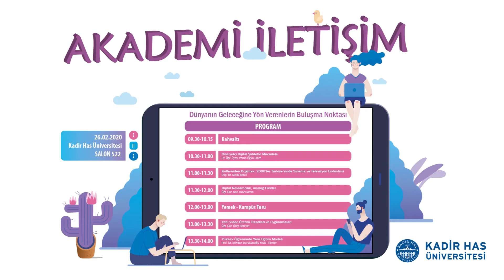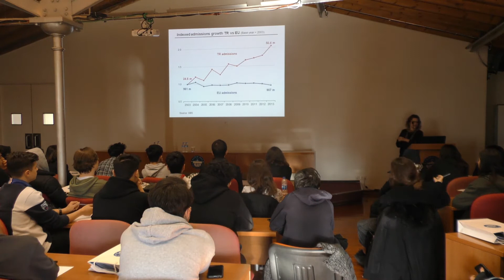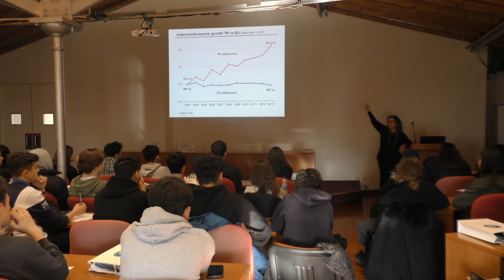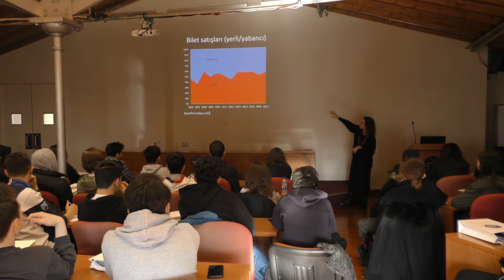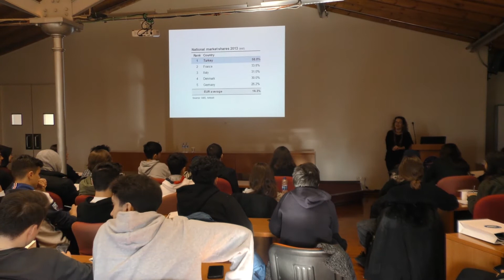Küllerinden Doğmak: 2000'ler Türkiyesi'nde Sinema ve Televizyon Endüstrisi - Doç. Dr. Melis Behlil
Gör. Doç. Dr. Melis Behlil, lise öğrenciyle interaktif olarak gerçekleştirdiği derste 2000'ler Türkiyesi'nde Sinema ve Televizyon Endüstrisini geçmişten ve günümüzden olan verdiği örneklerle anlattı.